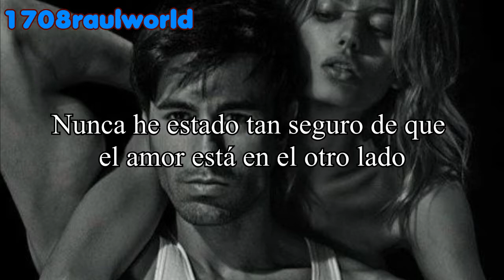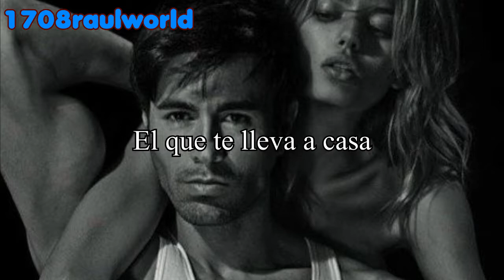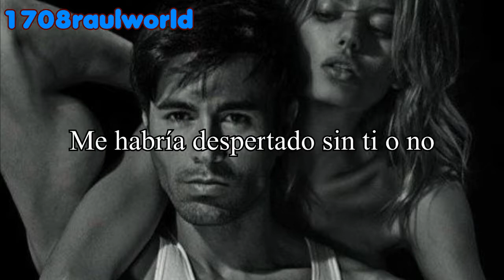Enrique Iglesias - Driving You Home (Traducida Al Español)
Artista: Enrique Iglesias
Canción: Driving You Home
Album: Unreleased
Año: 2015

Enrique Iglesias - Driving You Home Letra En Español
Enrique Iglesias - Driving You Home Subtitulada